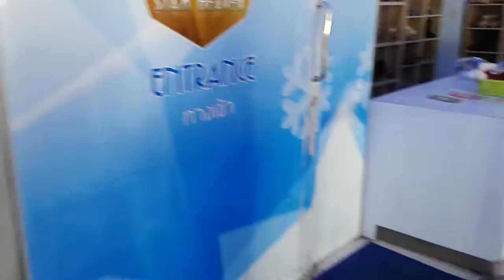The Entrance to Frost